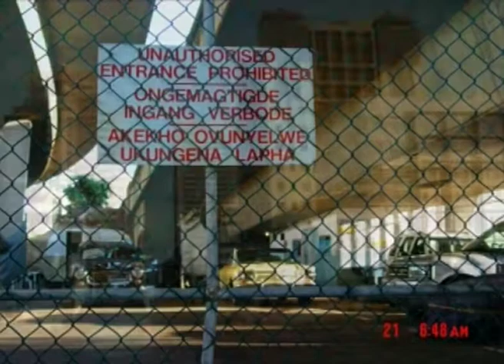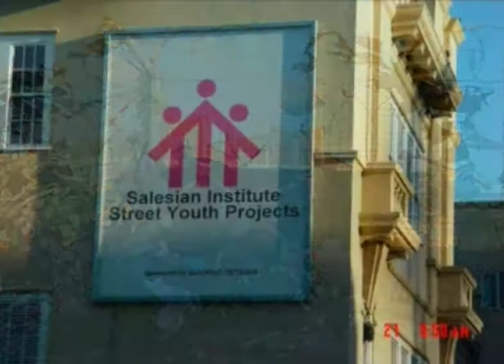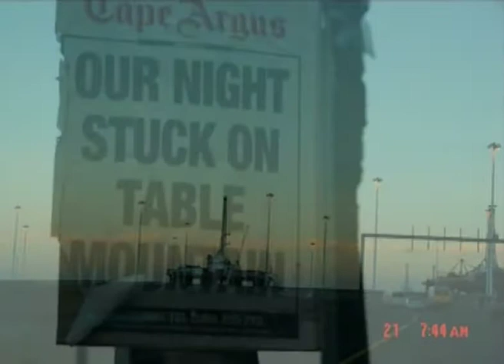HEI VOETSEK Cape Town a film by Phybia Dlamini